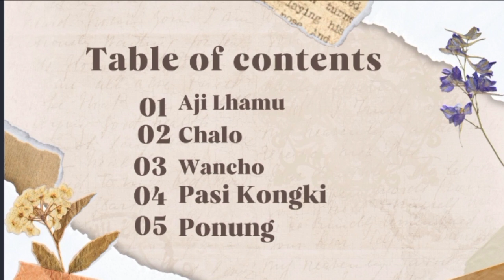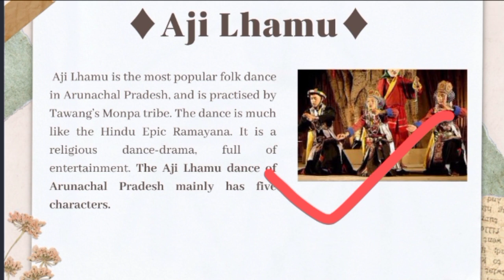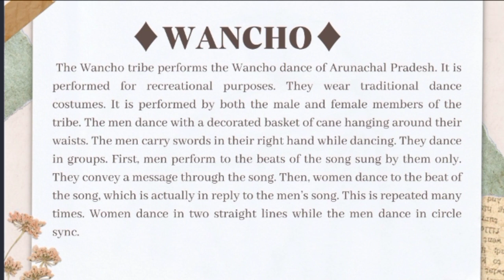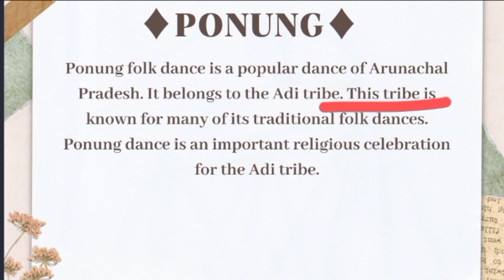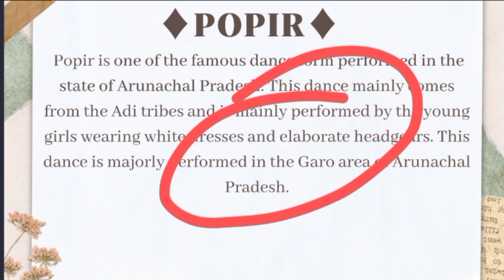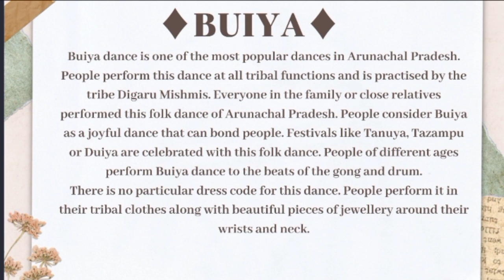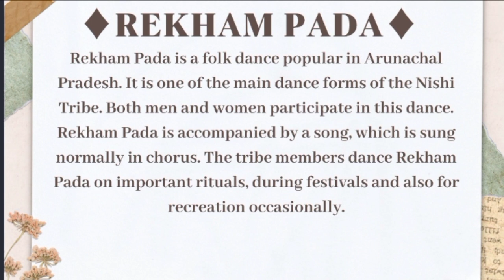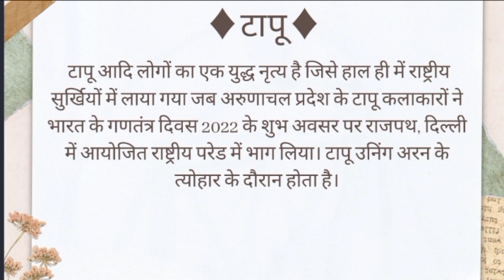Folk Dances Of Arunachal Pradesh (Case Study 05) | Folk Dances Of Arunachal Pradesh By Nitesh Sir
Join Nitesh sir as he unravels the beauty and diversity of the enchanting folk dance forms that grace the lands of Arunachal Pradesh.

In this video, we delve into the captivating world of Arunachal Pradesh's folk dances, showcasing the mesmerizing artistry and traditional fervor that sets these dances apart. Immerse yourself in the rhythmic beats, graceful movements, and elaborate costumes as we take you on a journey through the cultural tapestry of Arunachal Pradesh's folk dances.

Through our detailed exploration, you will gain a profound understanding of the various folk dance forms that thrive in Arunachal Pradesh. From the spirited and energetic Ponung dance to the lyrical and ceremonial Roppi and Aji Lamu dances, we leave no stone unturned in uncovering the wonders and significance behind each captivating performance.

By highlighting the uniqueness and historical significance of these folk dances, we aim to preserve and promote the cultural heritage of Arunachal Pradesh. Whether you are a passionate enthusiast of folk dances or simply intrigued by the diverse cultures of India, this video promises to offer a visual feast and a wealth of knowledge.

Join us in our endeavor to celebrate the Folk Dances of Arunachal Pradesh, and let these enchanting performances ignite your curiosity and appreciation for the exquisite art forms that have been passed down through generations.

Don't miss out on this opportunity to delve into the magical world of Arunachal Pradesh's folk dances.